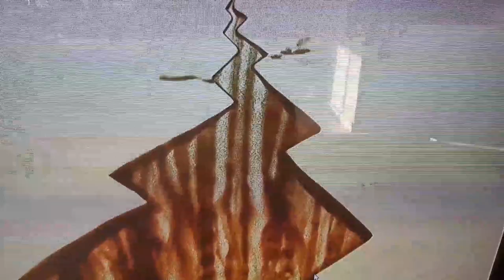Nouveaux Chic by Seamus the Rashbag Murphy